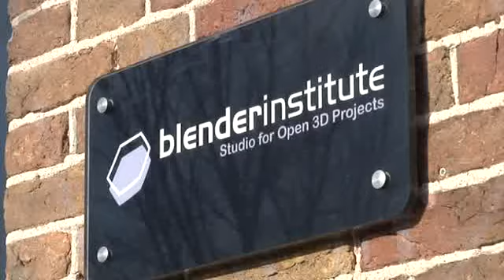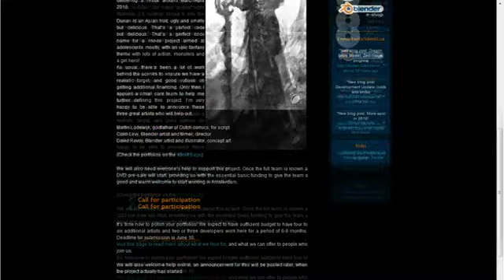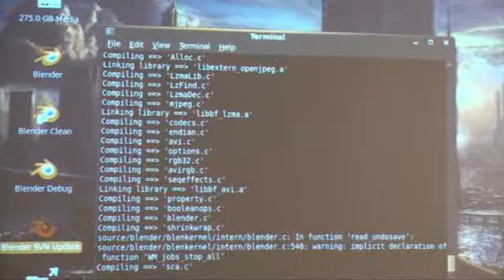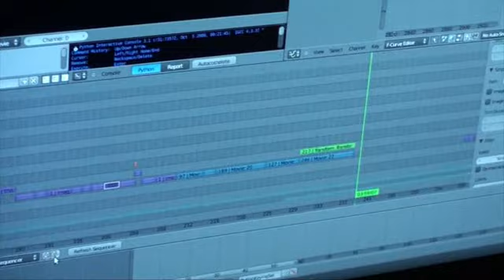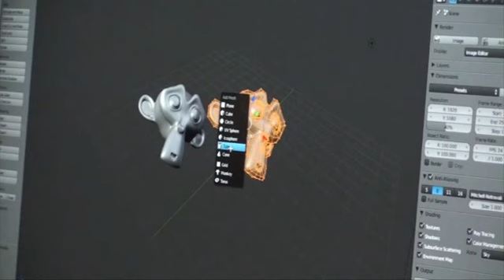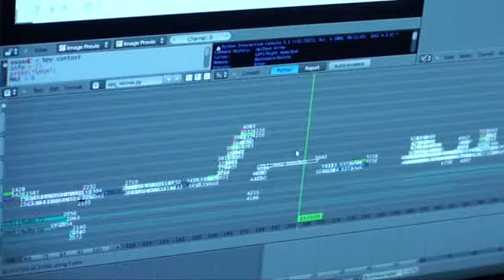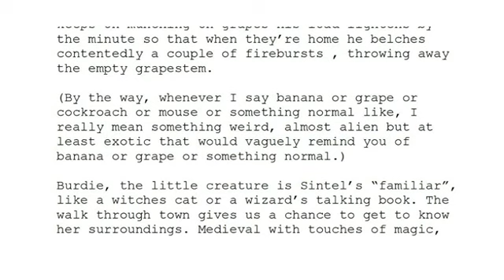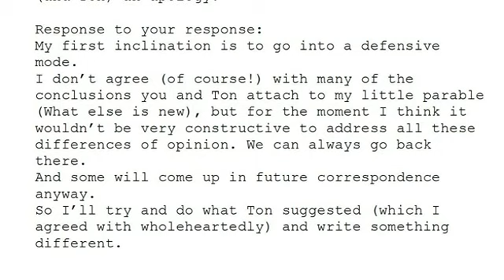Durian Project: Documentary Sneak Peek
Hi,

Here is a bit of how the documentary/making of Sintel will look like.
Of course much more aspects will be covered (concept art, modelling, animation, production up and downs etc...).

Ali Boubred